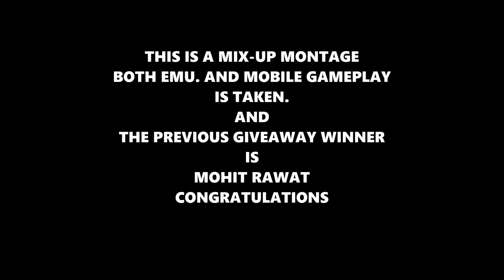I AM ALIVE🔥 | PUBG MOBILE MONTAGE || VENOM FALCON